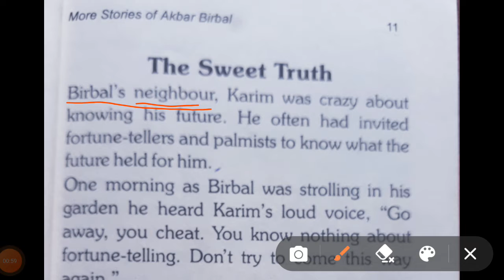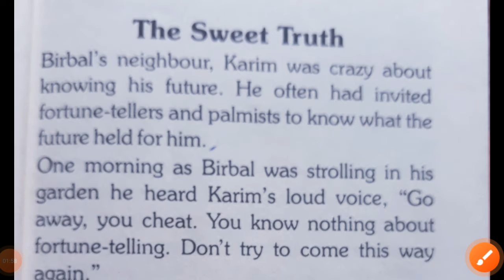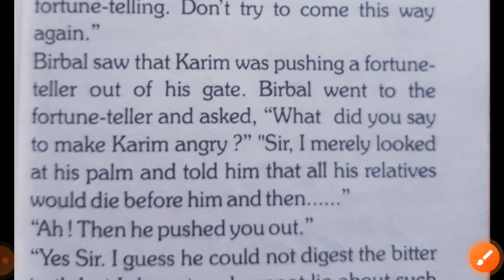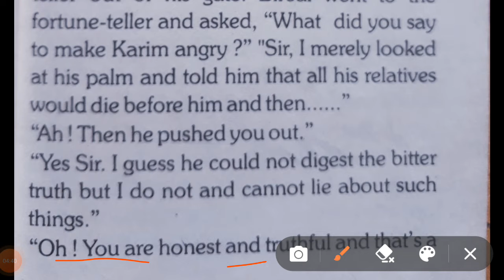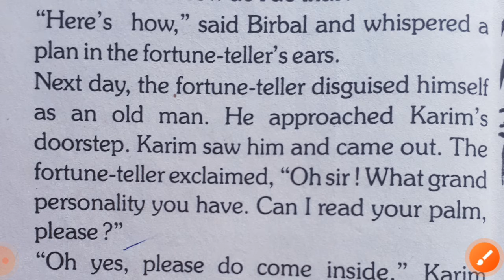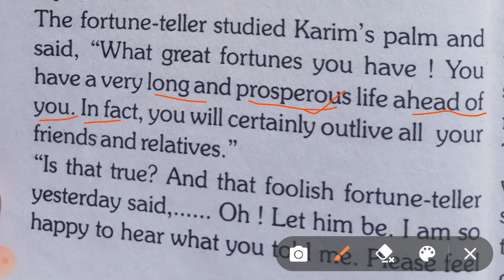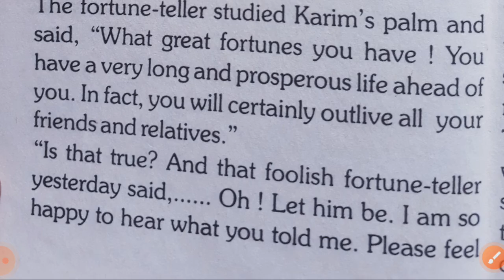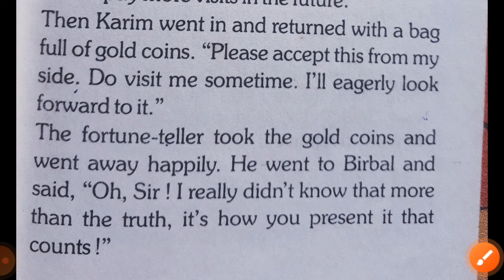Akbor Birbal Short Story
it second short story ."A Sweet Truth" is very energitic and moral story